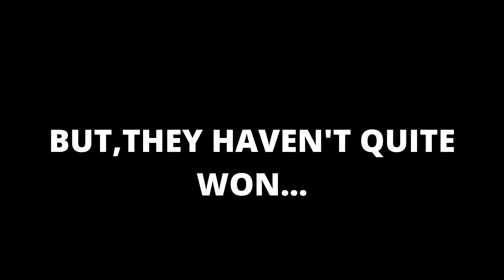MOST ECO FRIENDLY TRAIN IN THE WORLD!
trains are eco freindly,but witch is the most?